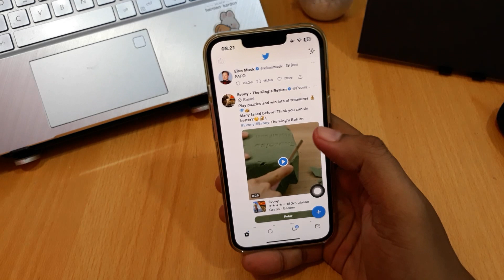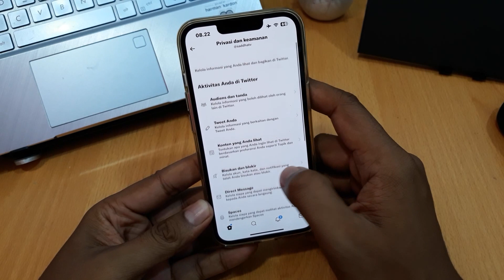CARA NGE PRIVATE AKUN TWITTER DI IPHONE